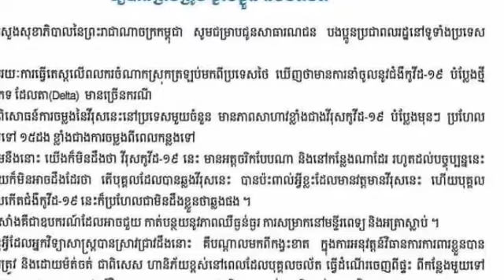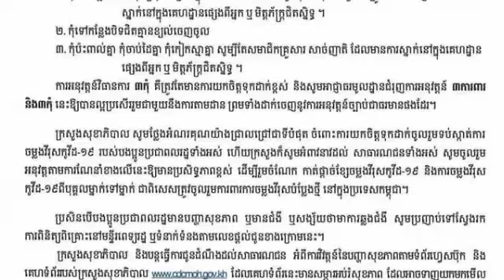សូមកុំធ្វេសប្រហែស! កម្ពុជារកឃើញមនុស្សឆ្លងកូវីដបំប្លែងថ្មី Delta ដ៏កាច ដែលមានចំនួនសរុបដល់ទៅ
សូមកុំធ្វេសប្រហែស! កម្ពុជារកឃើញមនុស្សឆ្លងកូវីដបំប្លែងថ្មី Delta ដ៏កាច ដែលមានចំនួនសរុបដល់ទៅ Please do not neglect!  Cambodia finds total of deadly New Delta-infected Kovids.